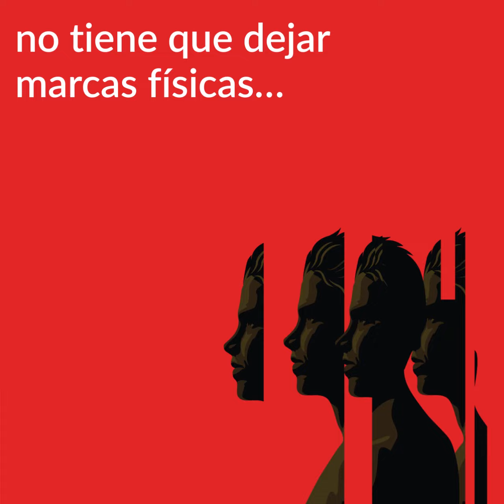5 hechos sobre la tortura